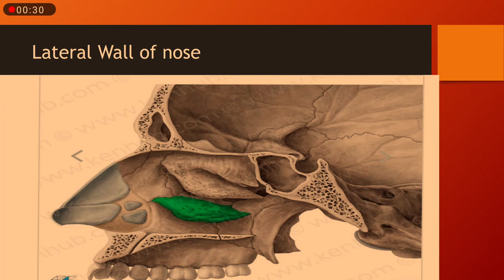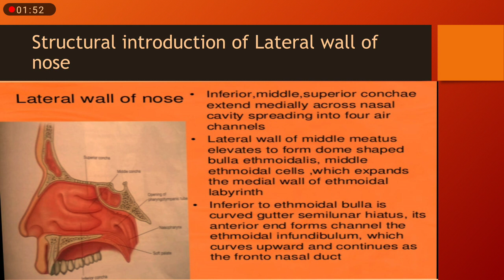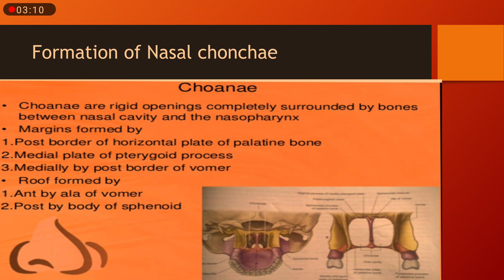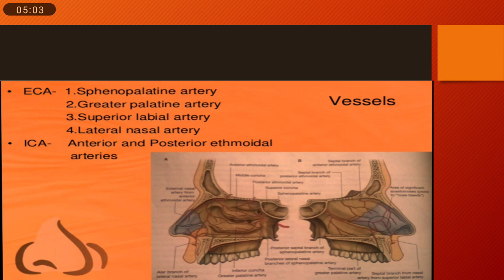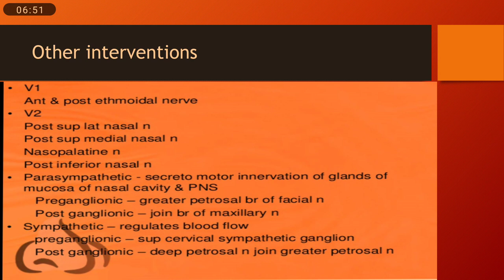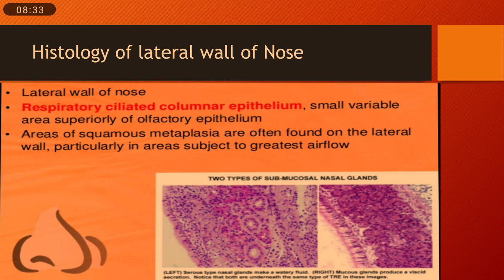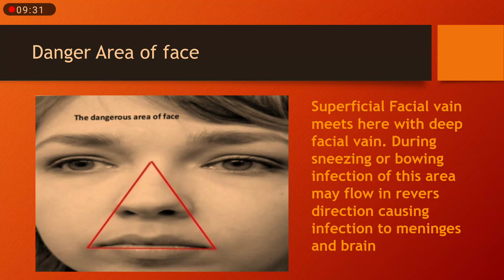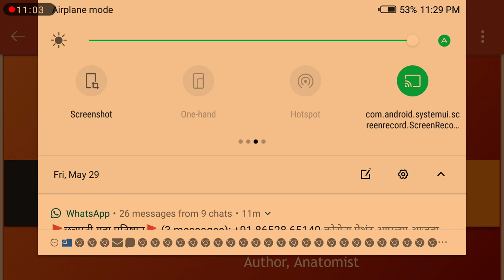Nose:part-1( Lateral wall of Nose)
Lateral wall of Nose